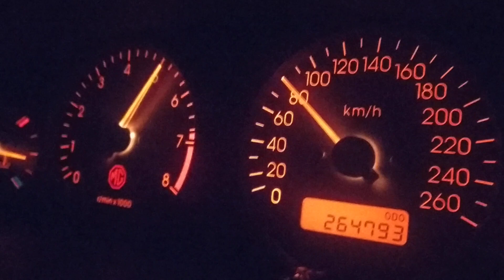MG ZS T16 mems 3 at 0.9b boost